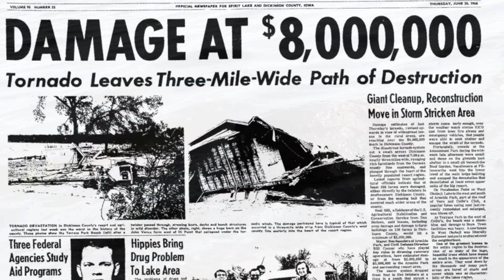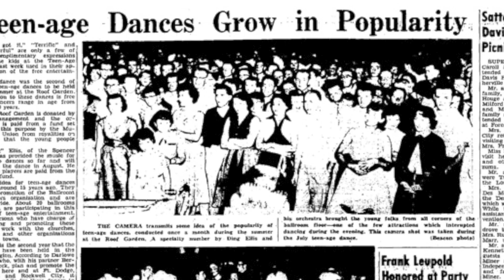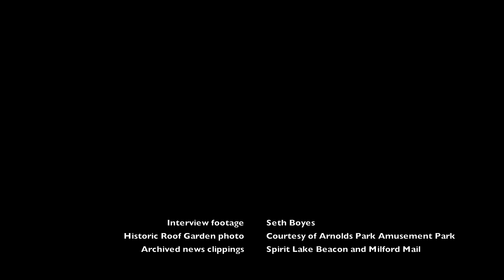The revival of the Roof Garden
After deciding to revitalize and restore historic structures on the campus of Arnolds Park Amusement Park, the Lakes Area's most well-known ballroom capped off the project's third phase. Park CEO Jeff Vierkant and Iowa Rock 'n' Roll Music Association co-founder Tom Tourville explain a bit about the improvements to the Roof Garden ballroom and its history in making the Iowa Great Lakes an early destination for music lovers.